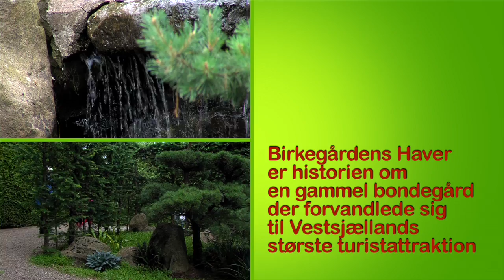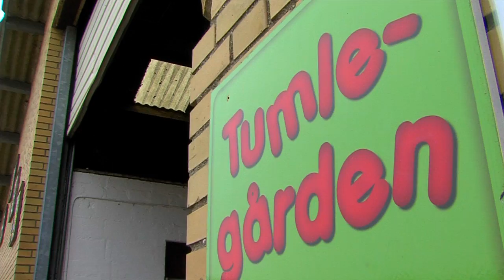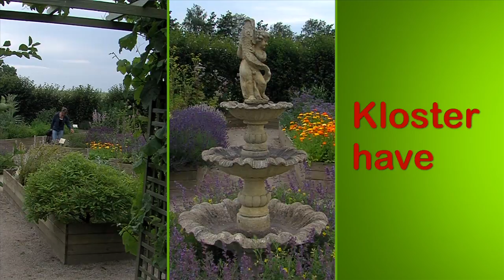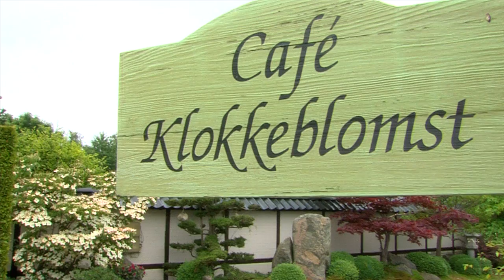Birkegårdens Haver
Program produceret af DK4 om Birkegårdens Haver.
Birkegårdens Haver er Vestsjællands største turistattraktion.
For børn, voksne og grupper.
Haver, legepark med dyr, café og selskabslokaler.